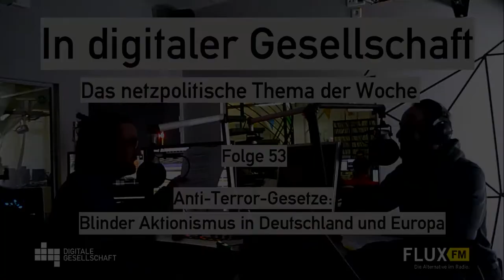Anti-Terror-Gesetze: Blinder Aktionismus in Deutschland und Europa - DigiGes @ FluxFM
Seit Monaten wird von vielen Sicherheitspolitikern ein Ausbau der Videoüberwachung in Deutschland gefordert. Zudem soll auch die automatische Gesichtserkennung eingeführt werden. Auf EU-Ebene will man ebenfalls mit einer neuen Anti-Terror-Gesetzgebung für mehr Sicherheit in Europa sorgen. Es droht die Einführung von Netzsperren und ein Angriff auf Anonymisierungsdienste wie TOR. Ob die Maßnahmen sinnvoll und geeignet sind, was konkret auf uns zukommt und welche Alternativen es gäbe besprechen Winson und Alexander Sander in der 53. Folge von "In digitaler Gesellschaft".